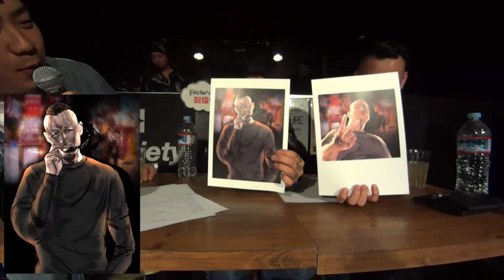第4の刺客CIMA発表!!【覇道任侠伝×TSCプロジェクト④】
（FRESH!)わにゅう道場
毎週水曜日夜８時収録の生配信番組。
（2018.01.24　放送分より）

「わにゅう道場」と「スマホアプリ　覇道　任侠伝　仁義の絆」と「Tokyo Street Collection」のコラボ企画がスタート!!

2018年5月3日　Tokyo Street Collection 開催

→goo.gl/CM27fX　       （App Store）